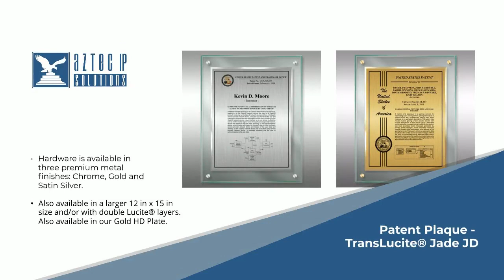Patent Plaque - TransLucite® Jade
Size: 11 in x 14 in

This TransLucite® Plaque is elevated 3/4 inch from the wall creating a floating effect. This is a simple display solution creating visual impact for any patent wall or in other areas of your office.

The Silver HD Plate is mounted on a 3/16 inch beveled Lucite® plaque and accented with metal stand-offs. The Plaque is elevated from the wall creating amazing dimension.

Available in Standard Front-Page Layout and three Optional Custom Layouts (Click on photo to see available formats).

Hardware is available in three premium metal finishes: Chrome, Gold and Satin Silver.

Also available in a larger 12 in x 15 in size and/or with double Lucite® layers. Also available in our Gold HD Plate.